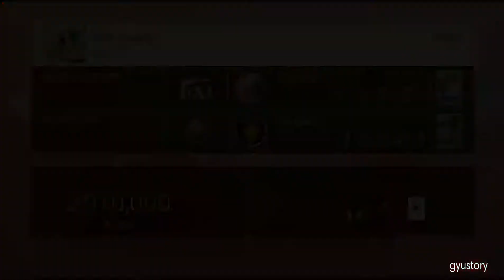f(x) - 아이 (Love) (hard) @ SuperStar SMTOWN